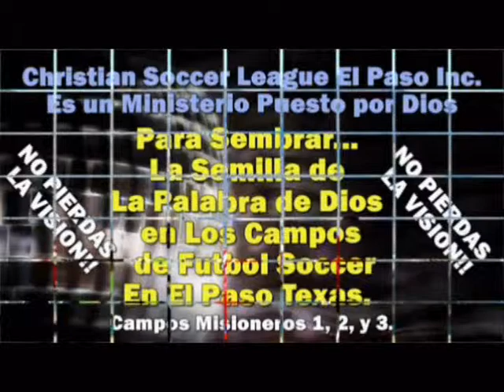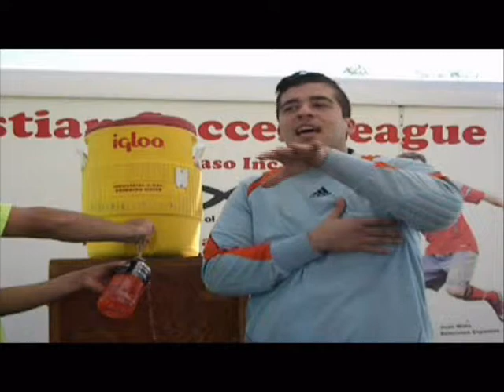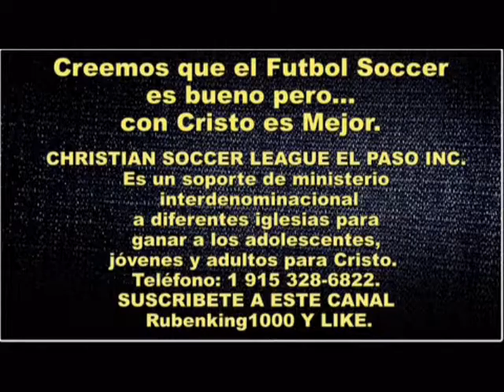EL PODER DE DIOS - Predicaciones Cristianas Evangelicas - Predicacion - Issac Gonzales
EL PODER DE DIOS - Predicaciones Cristianas Evangelicas - Predicación - Issac Gonzales